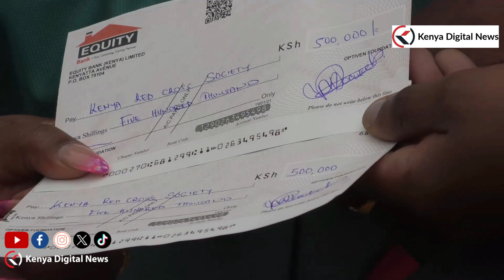Optiven Foundation Offers Support to Flood Victims!!